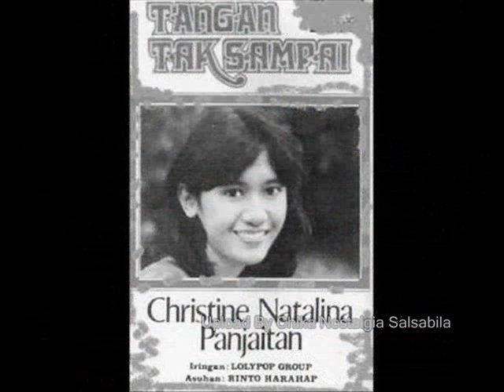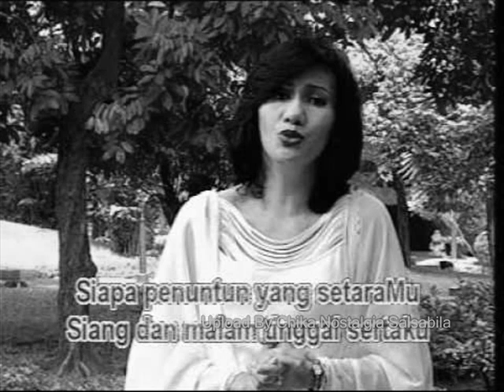Christine Panjaitan Ciptakan Hari Baru